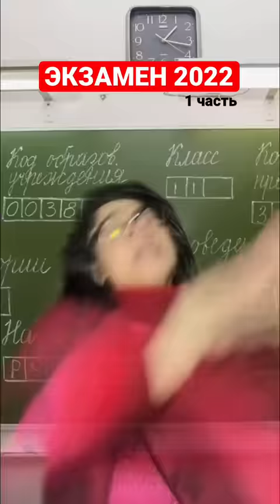ЭКЗАМЕН 2022 (1 ЧАСТЬ)